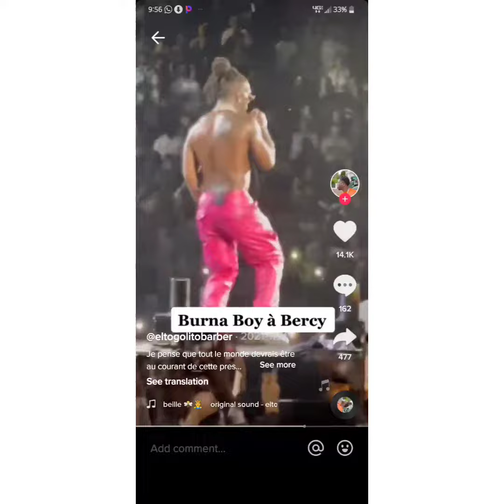SHATTA WALE VS BURNA BOY BEEF. SHATTA WALE REACTION shattawale. burnaboy 🔥🔥🔥😱😱😱😱